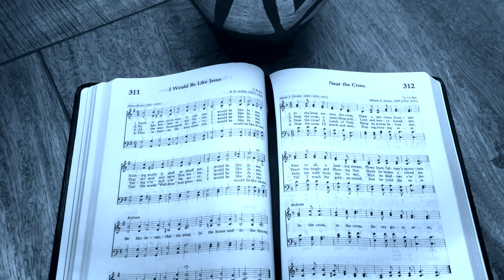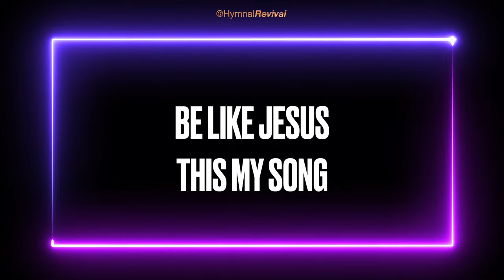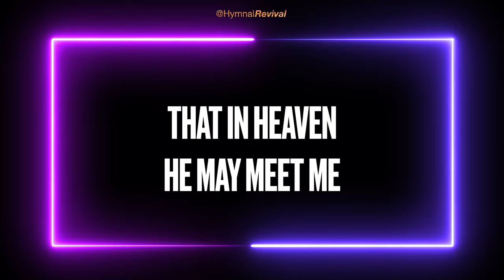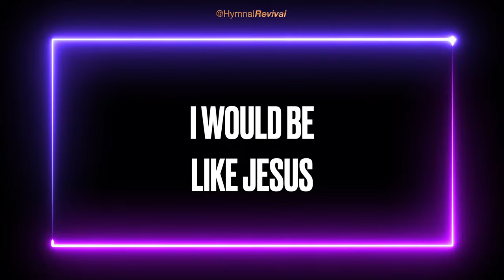I Would Be Like Jesus (performance)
I Would Be Like Jesus

Drums : Lewis Nash
Bass : Ron Carter
Piano : Miles Black
Electric Guitar : Joe Gannon
Acoustic Guitar : Brent Mason
Playing the Melody : HymnalRevival

Hardware : iMac, Yamaha WX5, Yamaha VL70-M